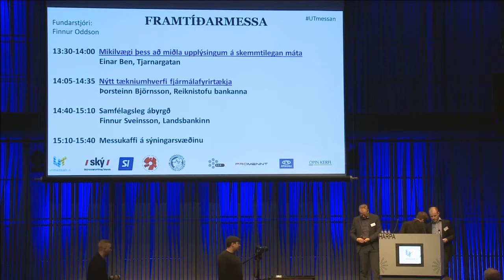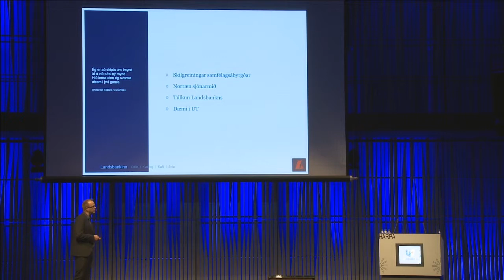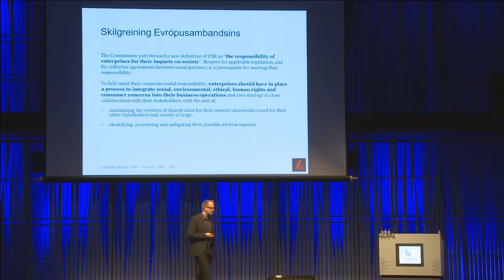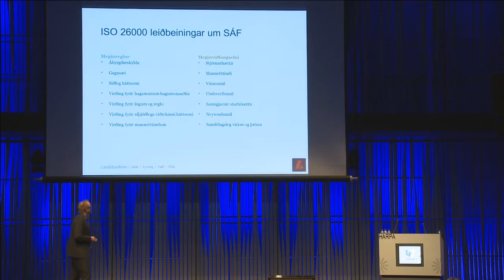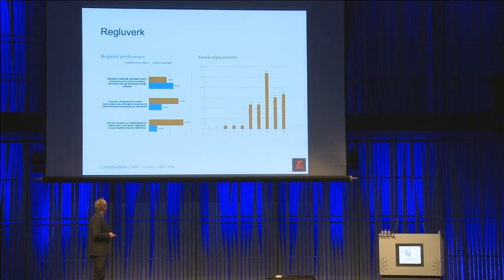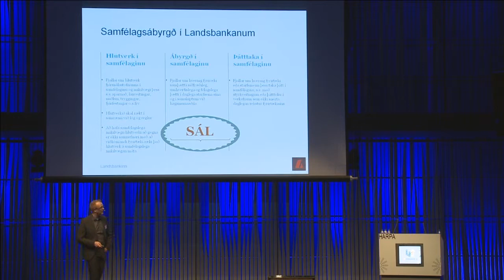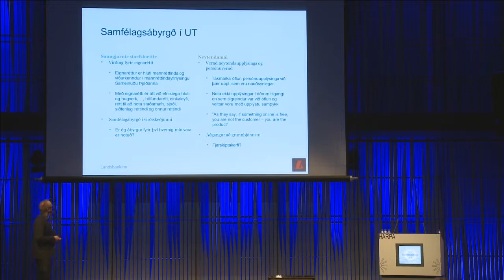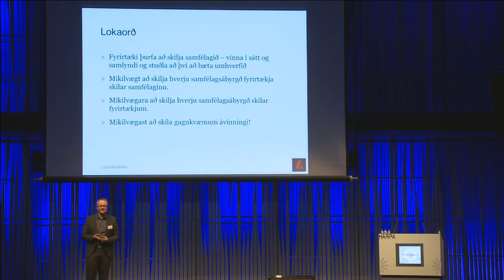UTmessan 2014 Framtíðarmessa: Samfélagsábyrgð - Finnur Sveinsson, Landsbankinn